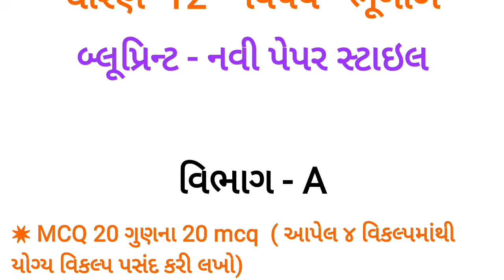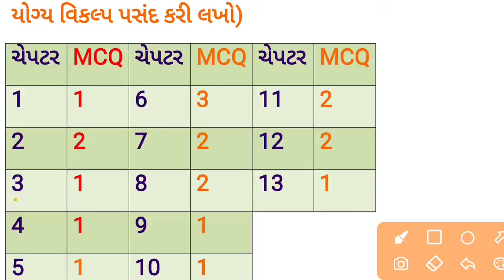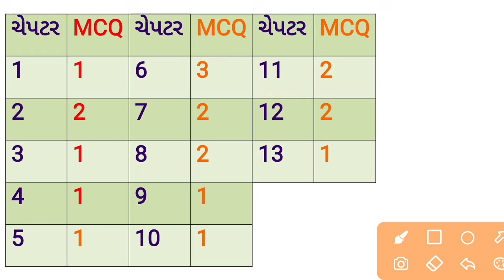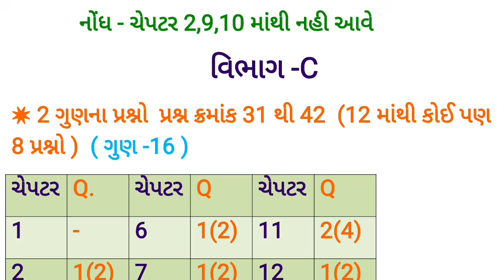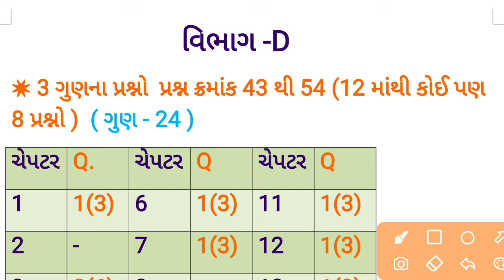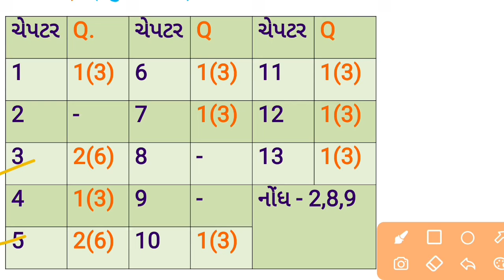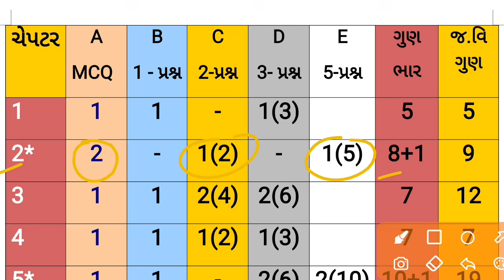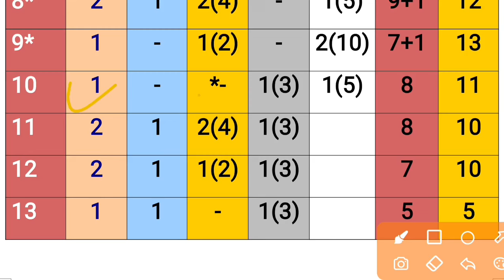Std 12 Bhugol Blueprint 2025 || Geography Blueprint 2025 STD 12 || Board Exam 2025 blueprint std 12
Std 12 Bhugol Blueprint 2025 // Geography Blueprint Board Exam 2025/ New Blueprint Std 12 Arts gseb

              important video
All Chapter mca with answer